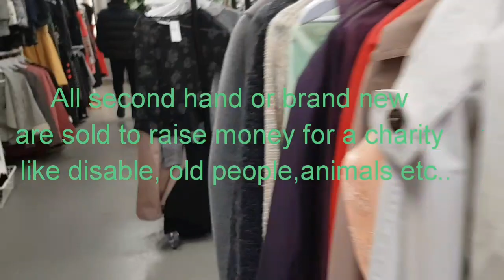UKAY-UKAY HAUL IN LONDON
Come ukay-ukay shopping with me😊🤗😍
Please message topic u want to ask or suggest..